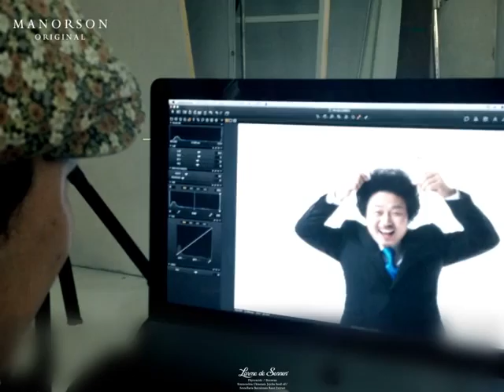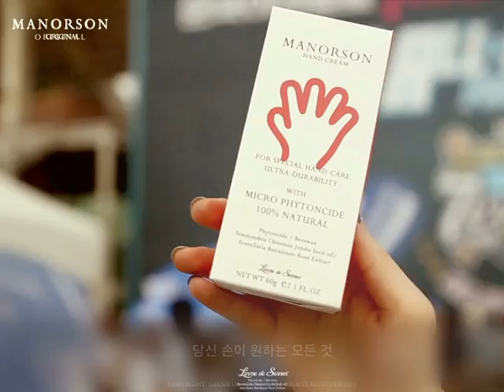MANORSON handcream _ Official promo 2013